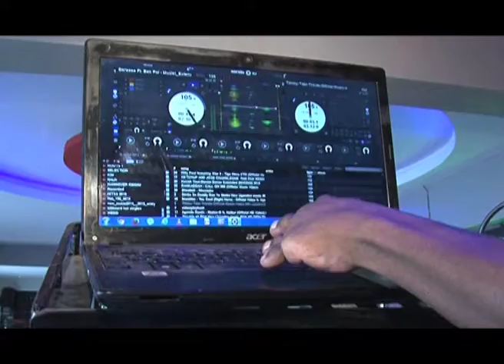ARI NA UKAKAMAVU: DJ JUSTUS KENYAN